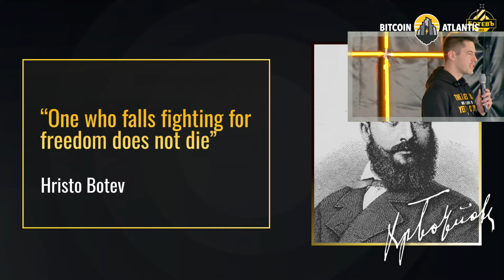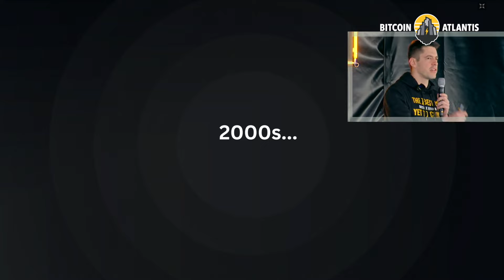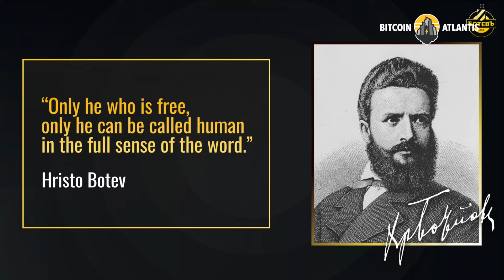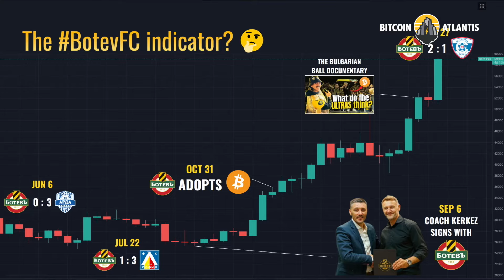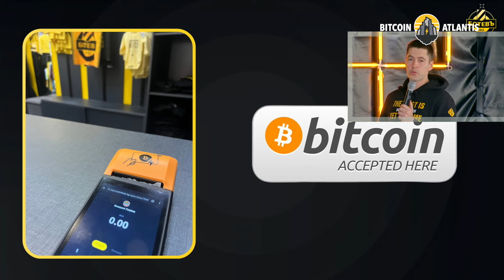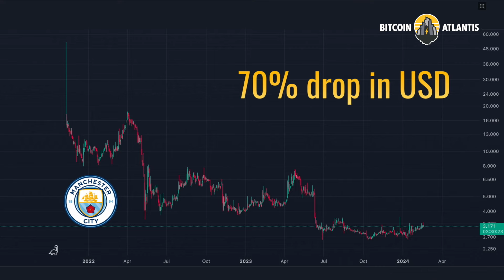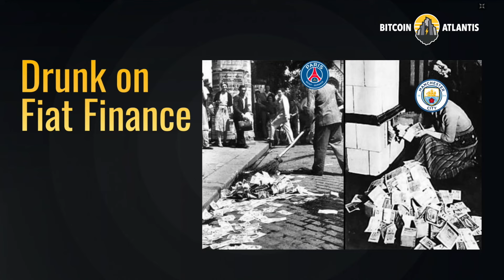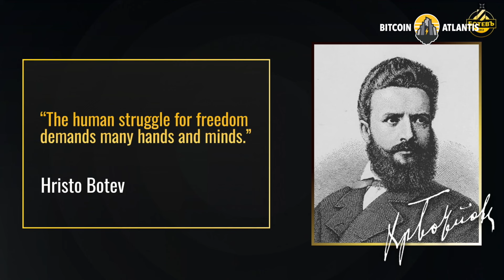George Manolov "Uniting football and Bitcoin in the pursuit of freedom" at Bitcoin Atlantis 2024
Watch George's Keynote at Bitcoin Atlantis 2024